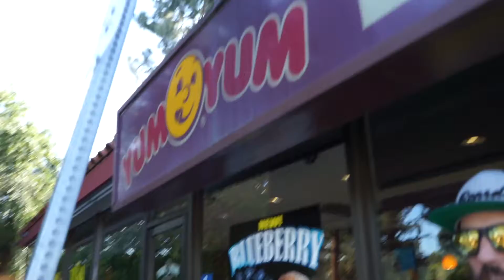Lift Off & Doughnuts - Fitness Fridays Vol.3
Fitness Fridays w/Beards and Barbells & Friends
Eating Doughnuts, Getting Beanies, Talking about coffee, & Hitting Snatches.